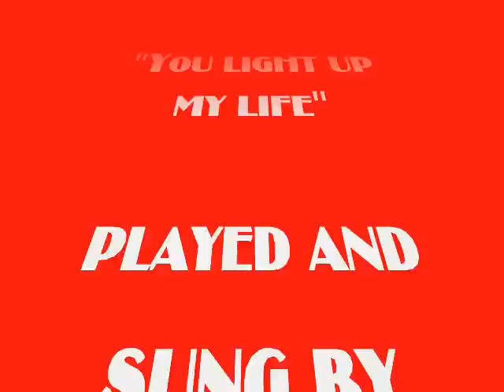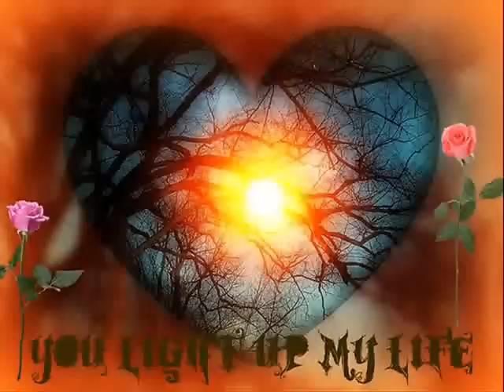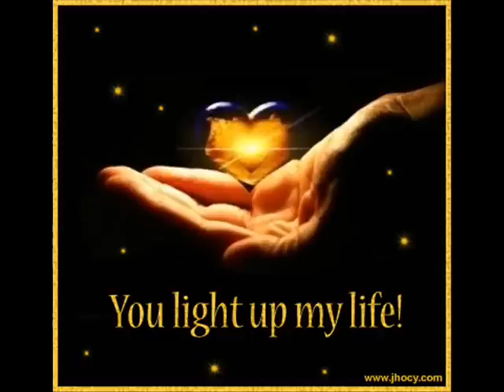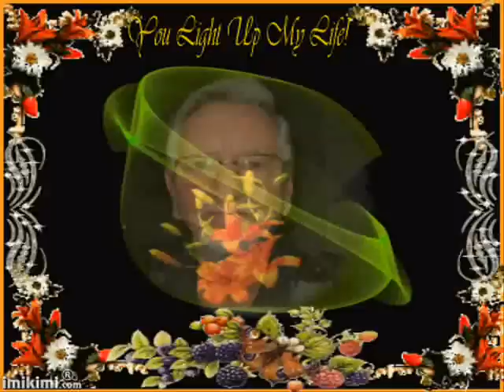You light up my life.......cover by Terry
My cover of a LeAnn Rimes song.

So many nights, I'd sit by my window,
Waiting for someone to sing me his song.
So many dreams, I kept deep inside me,
Alone in the dark, but now you've come along.

And you light up my life,
You give me hope, to carry on.
You light up my days, and fill my nights with song.

Rollin' at sea, adrift on the waters
Could it be finally, I'm turning for home
Finally a chance to say, "Hey, I Love You"
Never again to be all alone.

You light up my days, and fill my life with song
It can't be wrong, when it feels so right, 'cause you